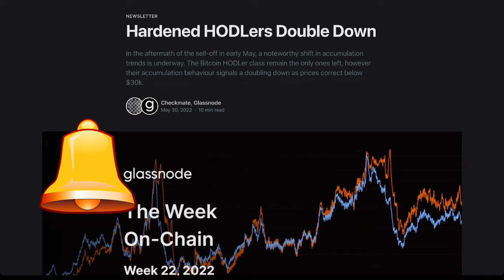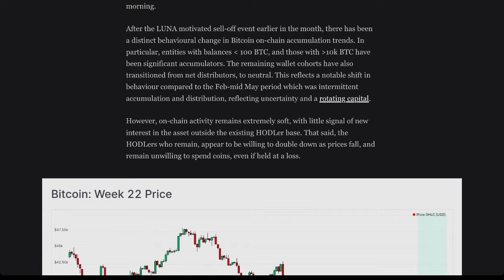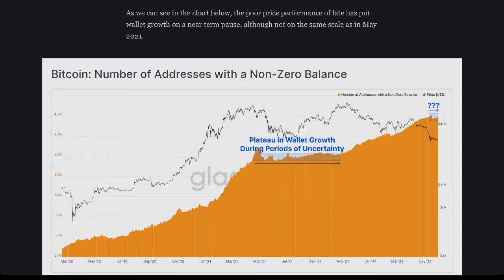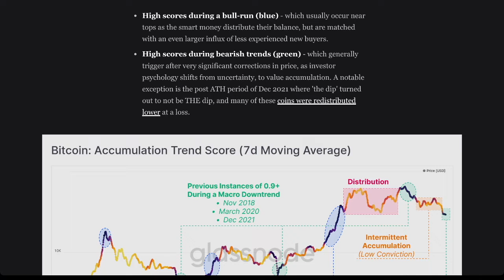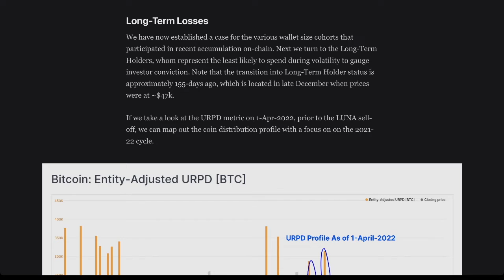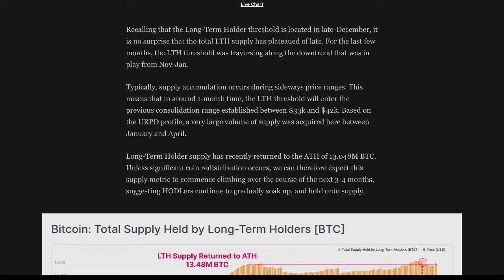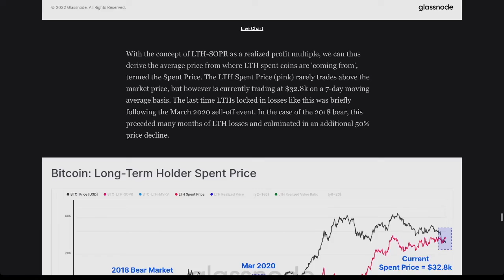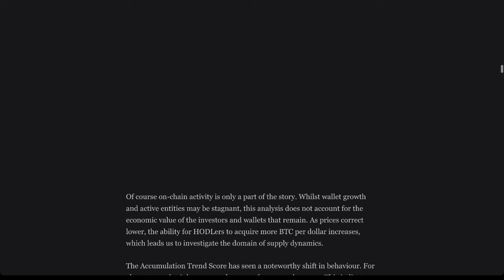GLASSNODE - WEEK 22 || ON-CHAIN ANALYSIS || HODLer STRENGTH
LISTEN TO MY GLASSNODE - WEEK 22 || ON-CHAIN ANALYSIS || HODLer STRENGTH

SOCIALS:
Twetch EARN BITCOIN FOR POSTING!!!
LBRY for the greatest support!